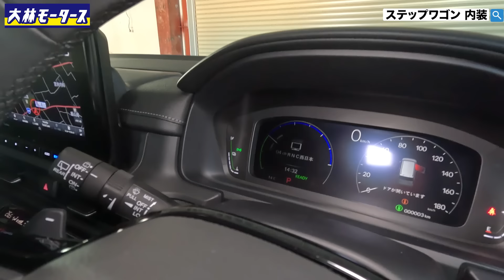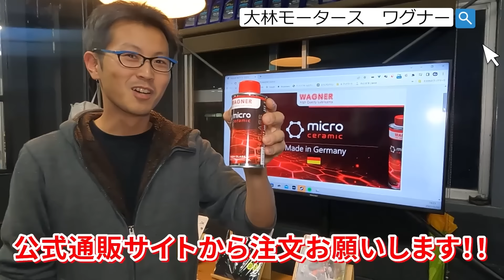「ホンダ ステップワゴン（RP8）の下回り&内装チェック！ってかもうステップワゴン高級車やん...装備充実&室内空間広々で、先代よりはるかにレベルが上がっててびっくりしました」話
出演者：りょーすけ
カメラ：そーりー
編集者：🐰

事業拡大につき募集中の求人情報はこちら！

〇３番目にオススメ「店舗にお電話」

６時間25,000円～レンタル可能ですので、遠方からお越しの際の観光にも是非どうぞ！